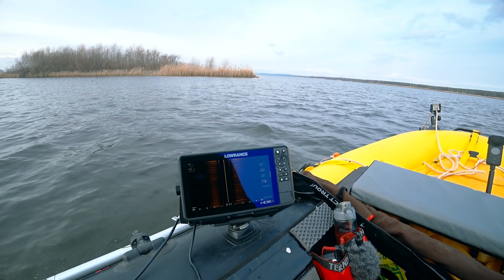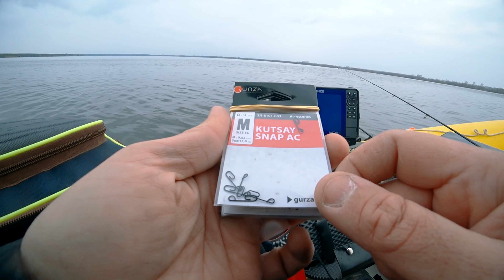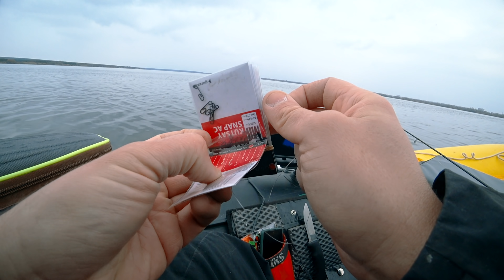ЧЕРНЫЕ РЫБЫ из глубин радиационной воды РВУТ на каждой поклевке | Атомная рыбалка весной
Отправился в соседний город на рыбалку. Единственное место где сейчас есть открытая вода, не мог упустить этот шанс - половить рыбу с лодки, до запрета.

⭐ Чем ловлю:

🔸 Shimano VANFORD - если по этой ссылке катушки закончились можно брать

► Мотор Hidea 9.8

0:00 - Про АЭС
2:25 - Что я забыл на этот раз :)
3:50 - Вид на атомную станцию
4:56 - Встреча и проблемы
6:19 - О снастях и приманках
10:15 - Первые рыбы
17:05 - Необычный спиннинг
23:30 - Про Полынь Город - Чернобыль
25:36 - Поводки не из ФЛЮРА
27:15 - Нервов не хватает!